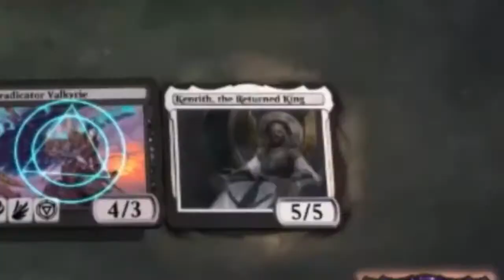MTGA Play ranked with Grixis Tergrid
00:00 Sigla ed Introduzione
04:10 Grixis Tergrid Vs Sultai Yorion
21:40 Grixis Tergrid Vs Monored
24:05 Grixis Tergrid Vs Monoblack Lurrus
33:22 Grixis Tergrid Vs Monored

CONTATTI: Facebook:@AlMtgAYoutubeChannel

Lista Grixis Tergrid

Deck
3 Soul Shatter
4 Fabled Passage
1 Blightstep Pathway
4 Clearwater Pathway
5 Snow-Covered Island
1 Riverglide Pathway
2 Valki, God of Lies
4 Tergrid, God of Fright
4 Skull Raid
1 Snow-Covered Mountain
8 Snow-Covered Swamp
2 Midnight Clock
4 Drown in the Loch
3 Saw It Coming
2 Extinction Event
2 Blood on the Snow
1 Ashiok, Nightmare Muse
4 Frantic Inventory
1 Lochmere Serpent
4 Heartless Act